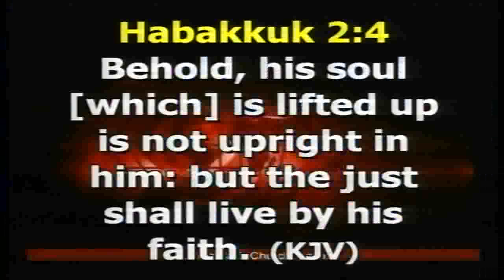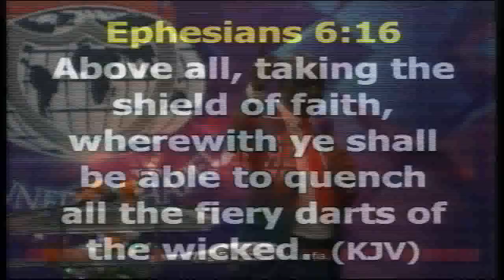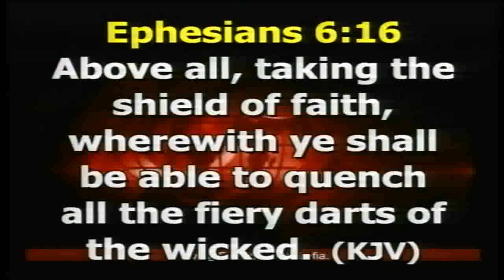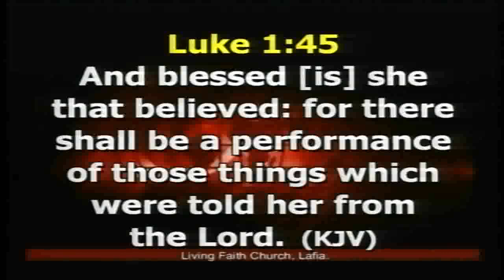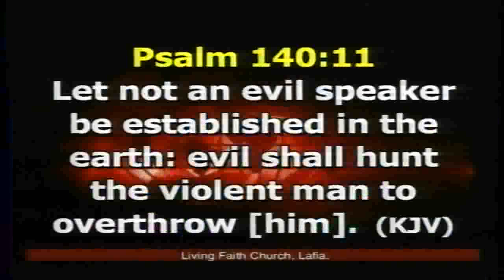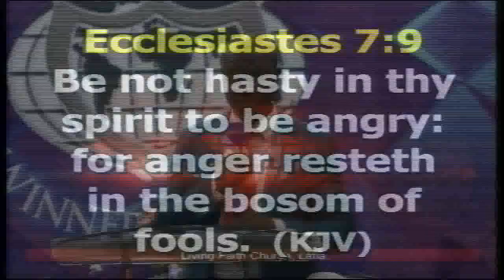IS THERE BALM IN GILEAD PART 2A 1st Sunday 09/09/18